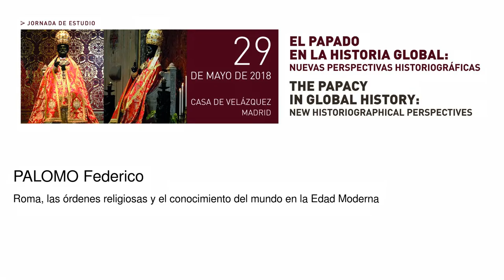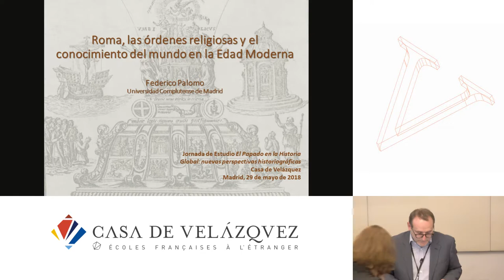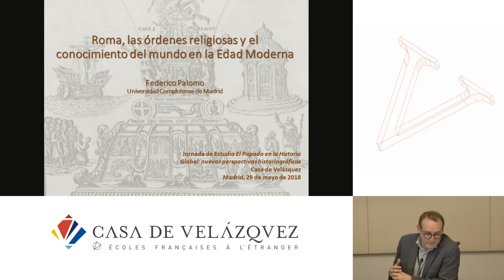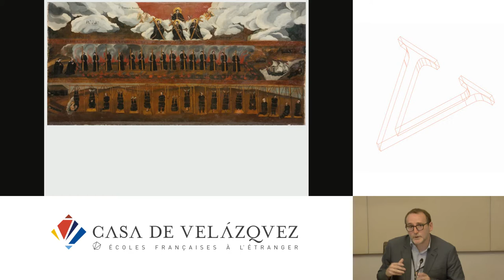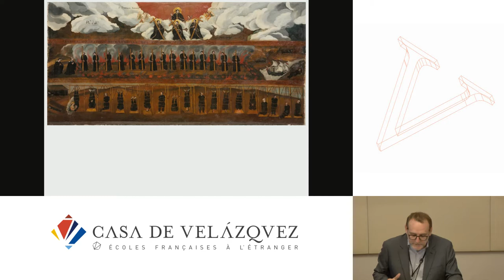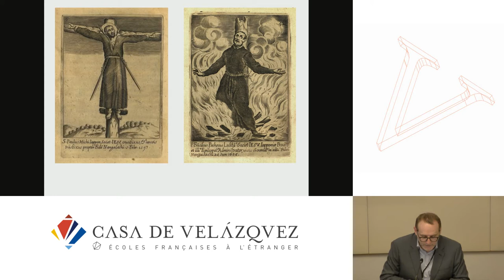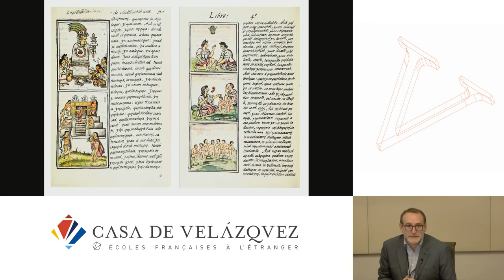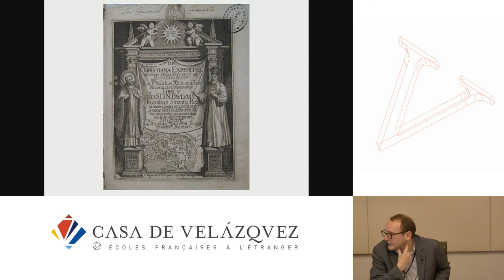Roma, las órdenes religiosas y el conocimiento del mundo en la Edad Moderna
Palomo Federico
   Podcasts de la Casa de Velázquez